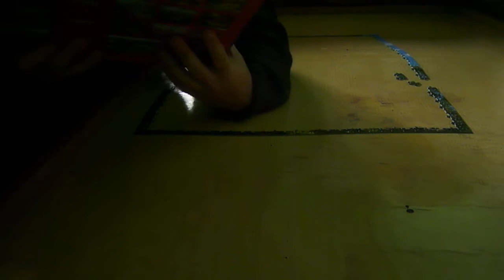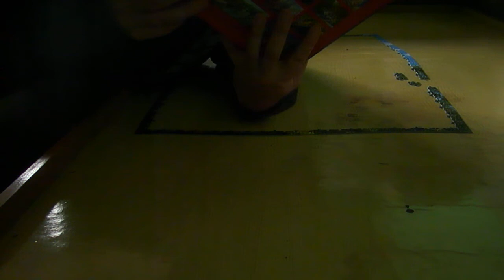1500 DARABOS PUZZLE KIRAKÁS #4